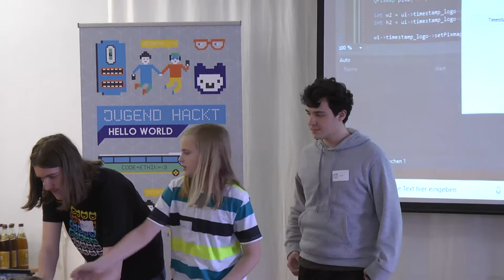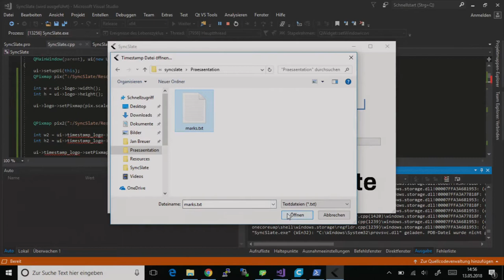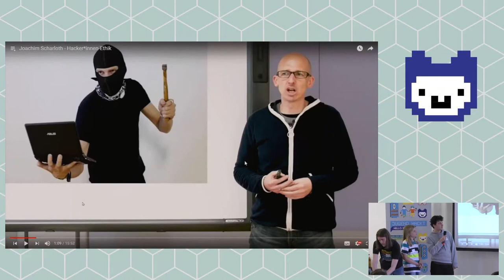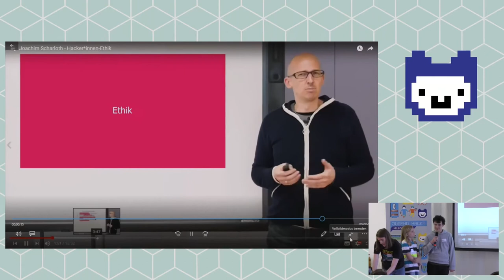Syncslate | Jugend Hackt Köln 2018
Die Gruppe vom Projekt syncslate möchte durch ihr Programm allen professionellen- und Hobby- Filmer*innen das Leben erleichtern. Während der Aufnahme können Schnittmarken gesetzt werden, die das Tool erkennen- und so das Filmprodukt automatisiert zurechtschneiden kann. Von Lukas, Justus und Jan.